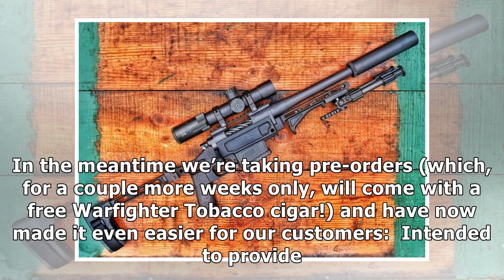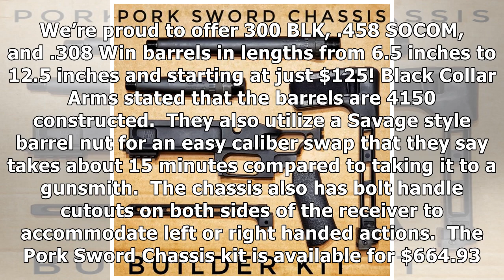Black Collar Arms’ Pork Sword Chassis Kit For Remington 700